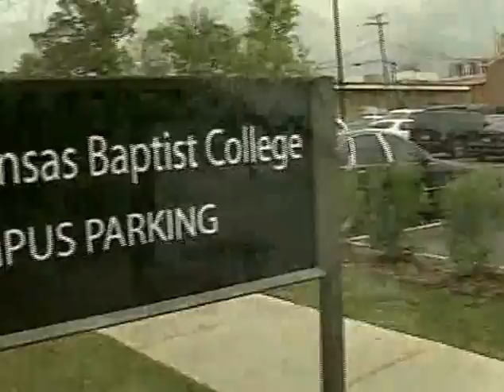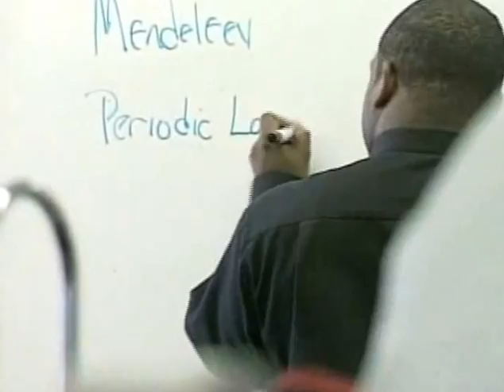Arkansas Baptist College Growing Hope Video